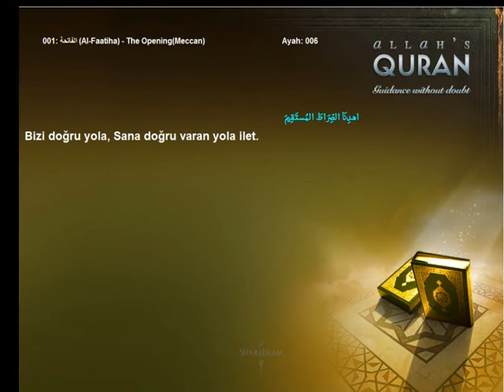Quran Turkish only 001 الفاتحة Al Faatiha The OpeningMeccanIslam4peace com